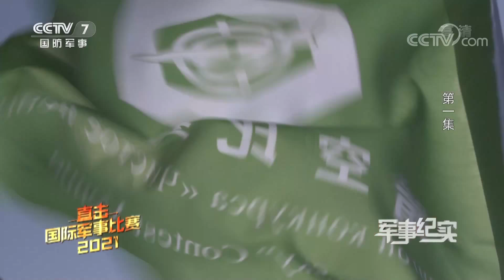直击国际军事比赛-2021（一）：全力备战！中国陆军扬威“晴空”赛场！「军事纪实」20210922 | 军迷天下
本期节目主要内容：“国际军事比赛-2021”是中国陆军第4次在新疆库尔勒举办这项国际赛事。与往年相比，2021年的比赛规模更大、赛场设置更贴近实战。涉水场、车辙桥、防坦克壕，驾驶员要开着步战车跨越数十道难关，而对于参加“晴空”项目的中国队来说，面对的第一道难关就是限界“8”字形路，这个项目究竟难在哪儿？